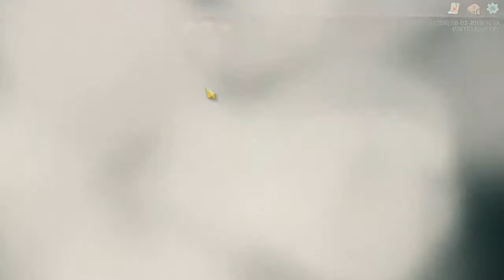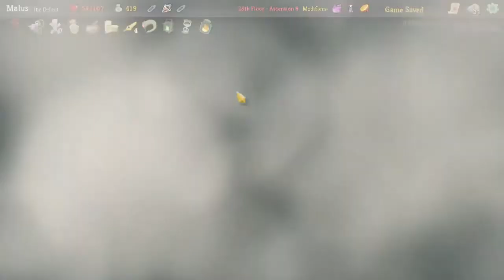Slay the Spire (Part Four) | Stream Archive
Featuring the first (and hopefully last) Mandatory Silence Segment!
(Original stream date: 3rd October 2018)

This was originally broadcast on my live stream - come join the show, every Monday, Wednesday and Saturday at 8.30pm GMT!

Enjoyed the show and want to help it continue?

Come be a part of our community on the Malus Discord!